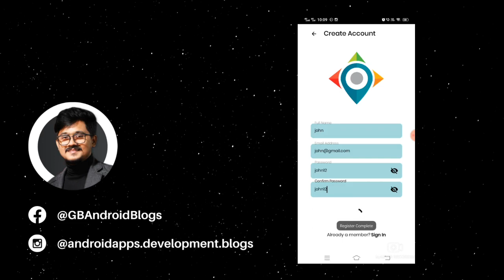Nearby Location Finder App using Firebase. Google Map and Places API | Android Studio | Java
Here in this app, we will see how to create a nearby location finding the app using Google Map and Places API. Firebase is used for authentication. Here Email and Password authentication is used for authentication.

for more content on android app development